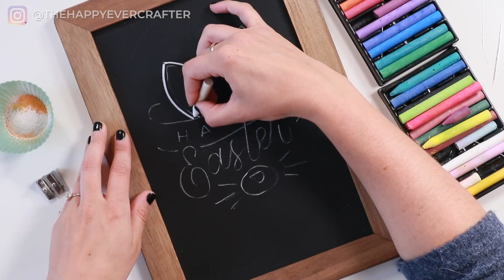Top Tutorials of 2022 (Compilation)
Reminisce with me as I take a look back at 2022 and all my favourite tutorials.

About The Happy Ever Crafter:
I'm Becca and I do & teach modern calligraphy. On this channel, you'll find all my most requested modern calligraphy tutorials, tips & tricks!.

✍🏻 Want my free 50-page guide of ALL the supplies I use in my calligraphy work?